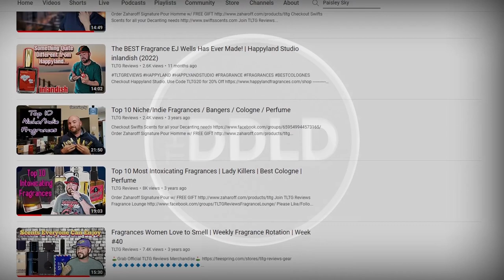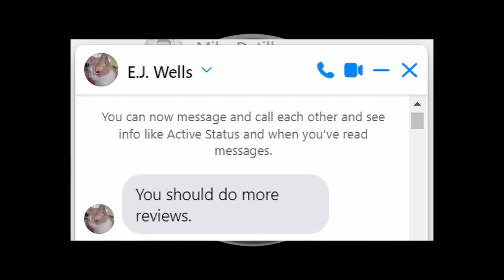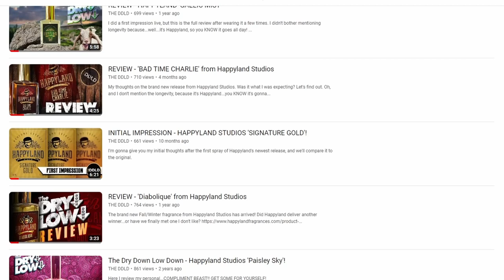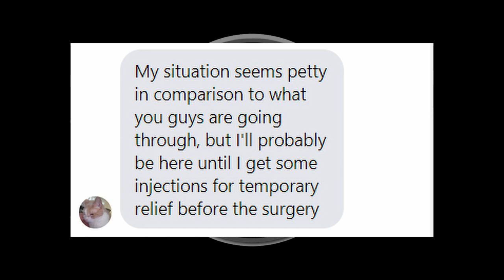A Sad Goodbye To E.J. Wells.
We've lost the creator of Happyland Fragrances.
I wanted to share my experience with the man.